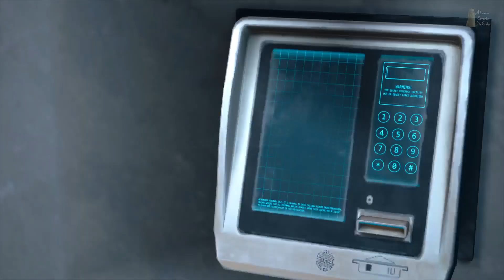Days Gone - Todas Las Conversaciones Con Sarah En Español Parte 2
Todas las conversaciones e interacciones del juego con Sarah en español latinoamericano.
Gran actuación y adaptacion en general, una gran historia mucho mejor que otras que hemos visto por ahi de cierto juego.